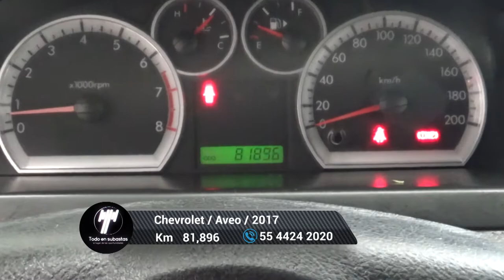Chevrolet / Aveo / 2017 - 5554